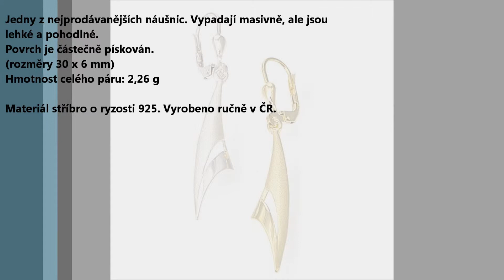Luxusní náušnice Xenie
Krásné náušnice Xenie za 252 Kč z původních 320 Kč. (Stříbro/pozlacené stříbro). 65 Kč poštovné při platbě převodem. Tyto náušnice a další šperky zde